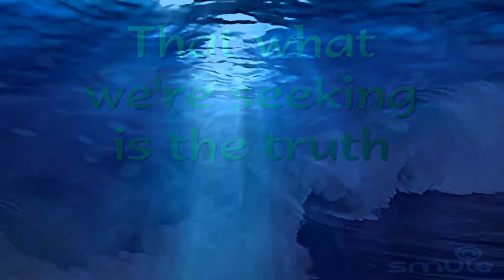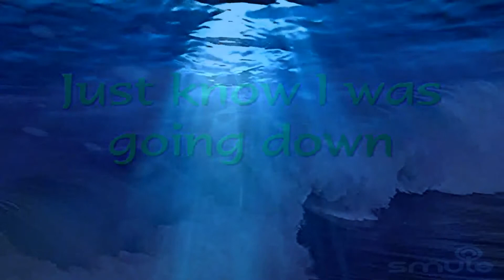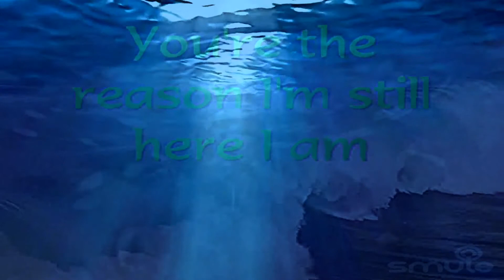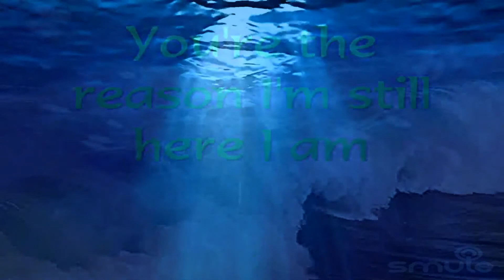Wave On Wave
By request & for his Birthday this one's for one of my best friends Jimmy 😎 He chose such a powerful song containing such a powerful message. Literally just like the song's name, the emotion came wave on wave & I got choked up several times trying to get the track laid down and had to do it over enough times & even say a lil prayer & ask keep me 💪 enough to enable me to get through a few takes to do it justice and allow my voice to hold up to get this one recorded. Bro if the song in any way does to you or makes you feel the powerful message it did & does me I hope you burn it up until you're tired of listening to it & then just return to it often or anytime you need it for a reminder or a lift 👆 Happy Birthday Bro!🤘😎 to Subscribe to this YouTube Channel & please in your spare time drop by My Muzik Majik FB Business page and give it a thumbs up 👍 @ & You can find me on Instagram @ braden_alther and on IGTV